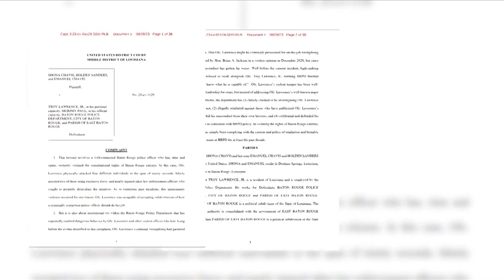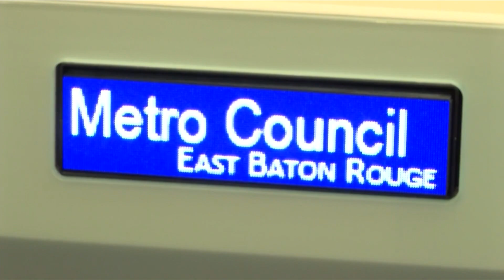community leaders are driving up at a metro council member's house after saying no more Brave Cave d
community leaders are driving up at a metro council member's house after saying no more Brave Cave discussions